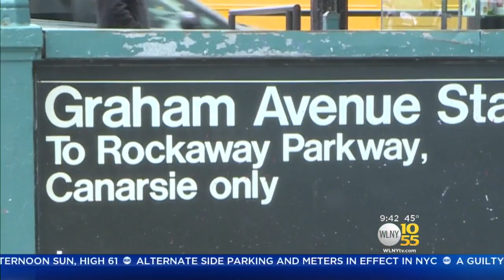Dog Survives Ordeal On 'L' Subway Line Tracks In Brooklyn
A runaway dog traveled several miles on subway tracks in Brooklyn. It narrowly avoided being hit by a train, before subway employees jumped to his rescue. WLNY-TV's Natalie Duddridge reports.